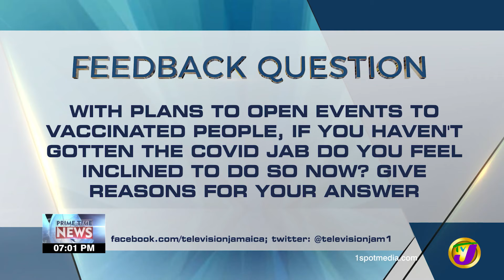Feedback Question | TVJ News - Feb 8 2022